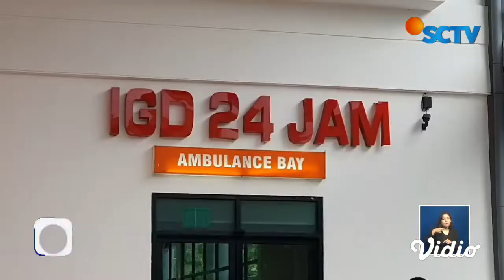Pelajar Nekat Lompat dari Angkot Demi Hindari Pelecehan, Kini Kondisinya Kritis | Liputan 6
Naik mikrolet menuju sekolah, seorang pelajar putri menjadi korban pelecehan. Pelakunya adalah pengamen yang naik angkot di tengah jalan. Refleks, korban langsung loncat saat angkot melaju. Kini kondisi korban kritis.